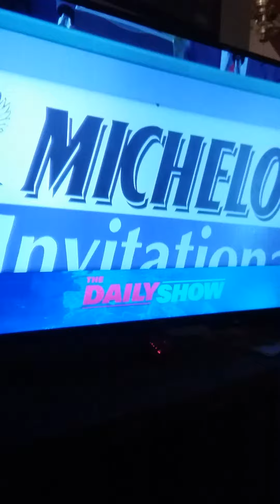Happy Gilmore clip 2. 1996